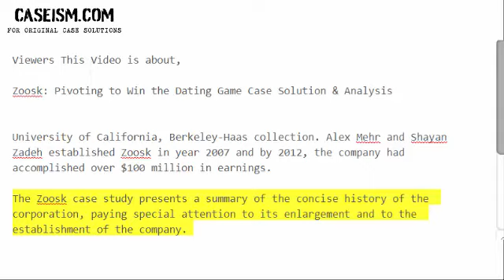Zoosk: Pivoting to Win the Dating Game Case Solution & Analysis- Caseism.com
Get Your Zoosk: Pivoting to Win the Dating Game Case Study Solution.